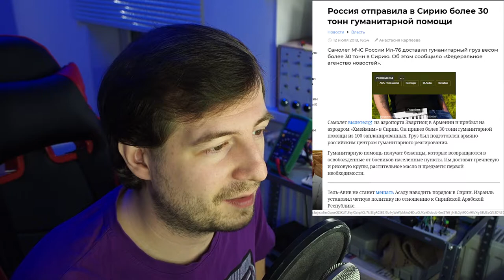Новостной Блиц - Оборотень, Велосипед, Сортир, Распил и Денег Нет